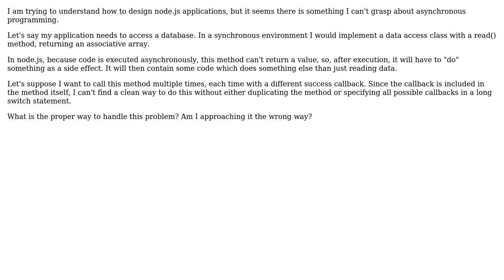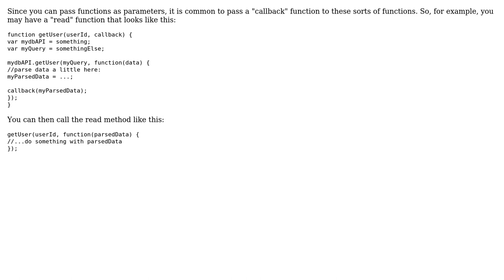Software Engineering: How to write reusable code in node.js?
With thanks & praise to God, and with thanks to the many people who have made this project possible! | Content (except music & images) licensed under CC BY-SA | Music | Images & others | With thanks to user Steve Campbell user lortabac and the Stack Exchange Network Trademarks are property of their respective owners. You are responsible for your own actions.